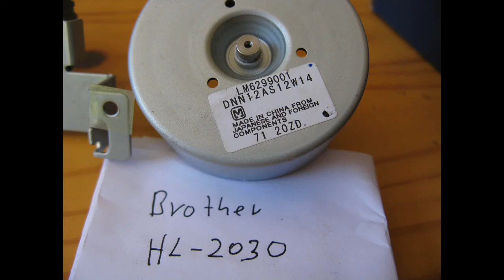Bedini aus Brother HL-2030 - Slideshow Stator-Wicklungen